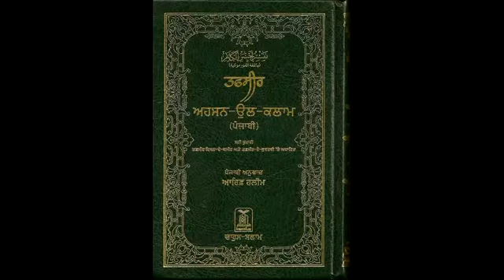Para 7 - Punjabi Quran - QuranPunjabi Translation Only - Darul Huda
complete quran with Punjabi translation full

DAR-UL-HUDA plans to Start a:

- Studio
- Clothes Bank
- Bore-well Project